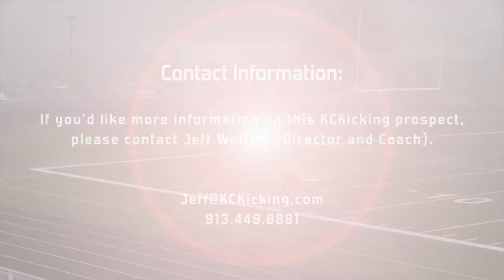Troy Burgett - Winter 2012 KCKicking College-Prep Showcase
Troy Burggett kicks during the Winter 2012 KCKicking College-Prep Showcase held in Overland Park, KS. Troy is class of 2014 and attends Blue Valley West High School.

Every year, KCKicking hosts two College-Prep Showcases, one in the winter and one in the spring, held in various locations throughout the Midwest. The showcases feature the best football specialists (kicker/punter/snapper) talent in the region. Over 100 athletes will be at each showcase, from the states of Kansas, Missouri, Oklahoma, Nebraska, Iowa, Arkansas, Indiana, Illinois,Tennessee, Colorado, Texas, and Louisiana!

These showcases are an opportunity for specialists to display their abilities in a highly competitive environment. Every player will get a rating, as well as a ranking amongst other prospective kickers/punters/snappers in their graduating class. KCKicking only updates rankings biannually based on College-Prep Showcase performance; however, we update our ratings after both showcase and instructional camps. The results from the showcases are sent to over a 1,000 different schools in the D-1, D1-AA, D-2, D-3, NAIA and JUCO divisions, and are posted on our website.

KCKicking is committed to providing kickers, punters and snappers the best learning opportunities available and specializes in converting our athletes from "High School Recruit" to "College Football Commit". We offer our services through instructional camps, showcases and lessons.